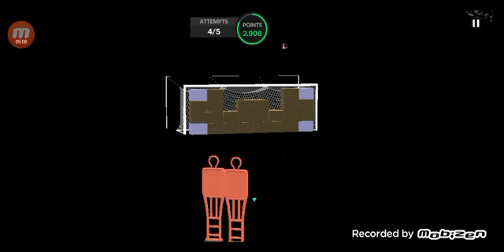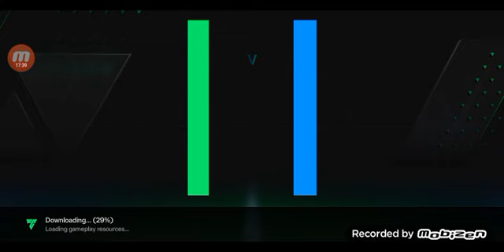FC Mobile EP 4. I BARELY completed star pass in just 3 days left. GIVE ME A BREAK BRO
Yes we are back with another Fc mobile video a today I got vini jr and completed the star pass with 3 Days Left. I tried playing in H2H BUT THE OPPONENT I FACED WAS KEEP CHASING FOR THE BALL LIKE BRO GIVE ME A BREAK MAN ITS MY FIRST TIME USING VINI JR